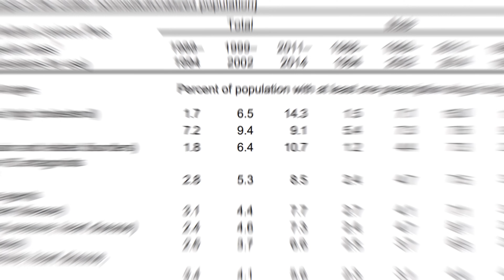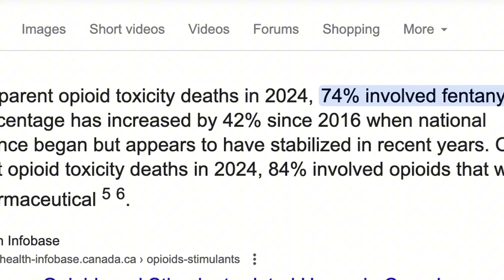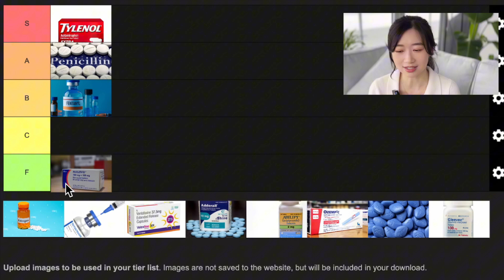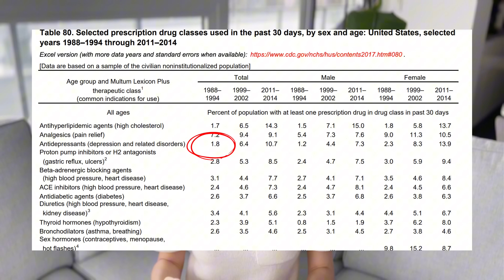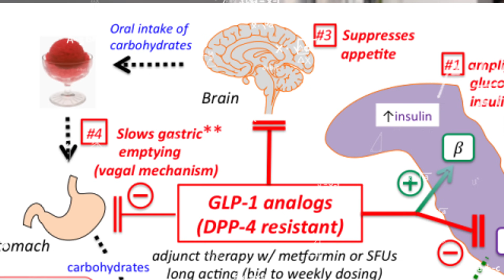Pharmacist Ranks Most Popular 𝔻𝕣*𝕘𝕤 EVER (legally)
Just a licensed dr*g dealer talking about dr*gs legally :)
This was filmed with my iPhone and old background before I upgraded my camera!

0:00 Intro
0:22 Acetaminophen
2:09 Fentanyl
3:50 Penicillin
5:04 Paxlovid
6:18 Estrogen
7:22 Testosterone
7:52 Venlafaxine
9:18 Adderall
10:00 Abilify
10:54 Ozempic
13:05 Viagra
13:38 Gleevec

💊If you want to share anything leave me a COMMENT (I love reading them!) 💬

🎤Mic: Rode Wireless Go II (I have the first generation)
🎙️My PC microphone for gaming
🐭My gaming mouse (for small hands)
🐭My ergonomic mouse
⌨️My gaming keyboard (highly recommended!)
🎧Headset I use for gaming and editing
🎧Headset I use for piano
🎛️My USB C Hub
💡My monitor light bar